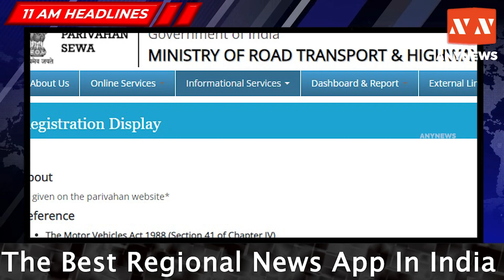నేటి ప్ర‌ధాన వార్త‌లు || 11 AM Headlines || Anynews